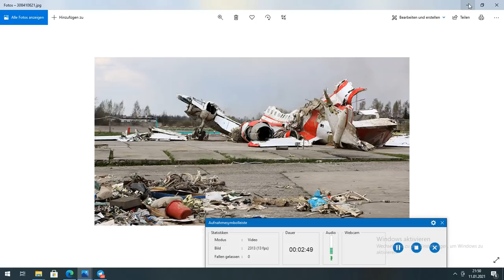Reset 2024-nocny morderczy lot Smoleńsk-Washington, D.C.